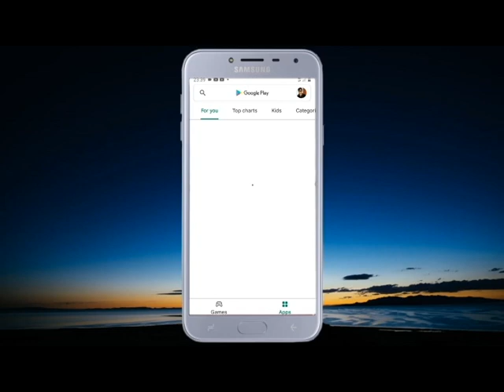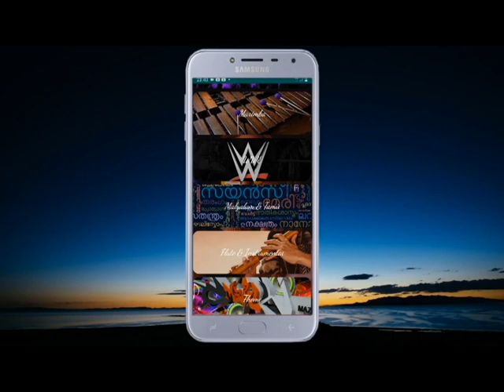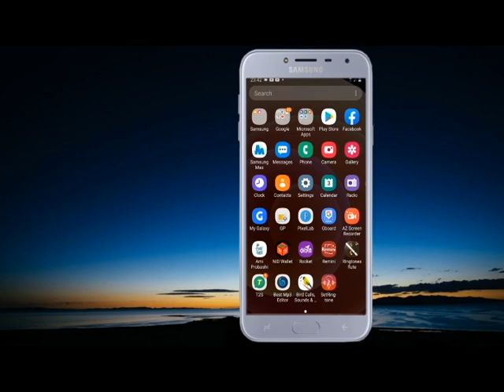2022 মন পাগলি করা বেষ্ট রিংটোন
2022 মন পাগলি করা বেষ্ট রিংটোন

net com
Rubel Mahmud